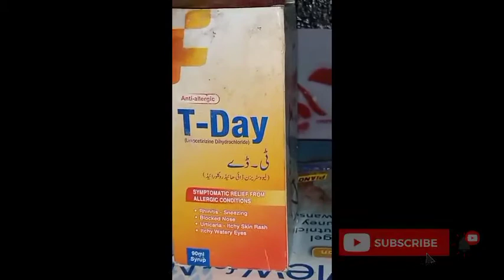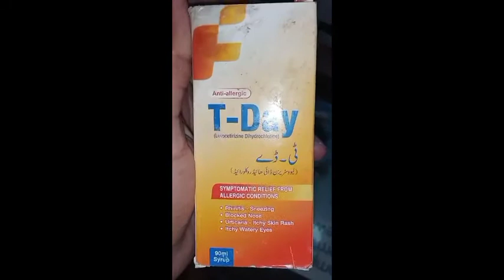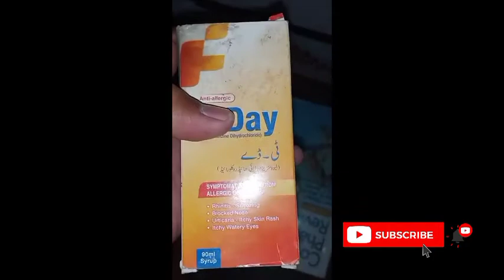uses of T-day||treatment of urticaria||runny nose||watery eyes||close nose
T-Day 90ml Syp is composed of
Levocetirizine

Belongs to the category
Allergy

Uses

FOR TREATMENT OF MILD TO SEVERE ALLERGIC REACTION.
it is use for all type of allergy
like runny nose,close nose,urticaria,skin itching,watery eyes.

Side Effects

Nausea, Diarrhea, Headache, dizziness, menstural cramps

Patients with severe renal impairment.

Close nose, how to open close nose,medicine for close nose,